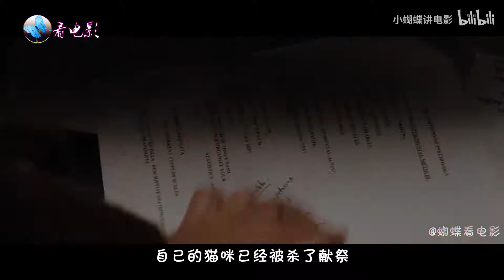一部重口味惊悚电影，女孩得罪变态老人后，肠子都快悔青了！恐怖镜头已打码请放心食用！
《堕入地狱》是由环球影业出品的惊悚影片，该片由山姆·雷米执导，由艾莉森·洛曼、贾斯汀·朗等主演，于2009年5月29日在美国上映。该片讲述了一个有野心的年轻女人，一个银行信贷员，渴望晋升而拒绝年老的匈牙利女人的抵押延期的请求。这是很大的错误。老妇人向年轻女人下咒，让她陷进恐怖骇人的事物当中